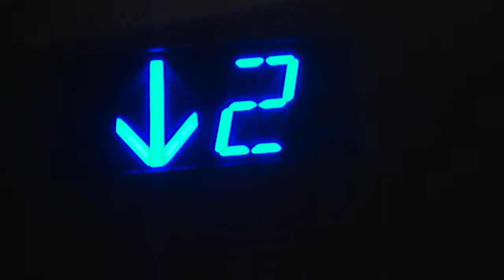Purdy's Landing Elevator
A very nice elevator in Purdy's Landing in Halifax, NS.